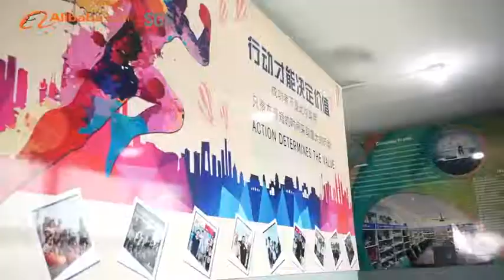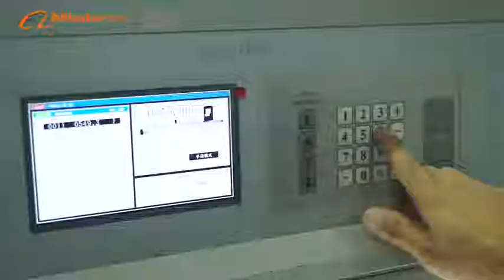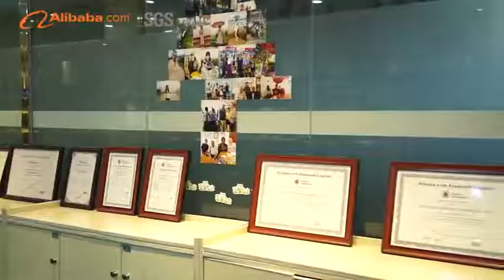The Whole Company and Production Process for Printing & Packaging Industry